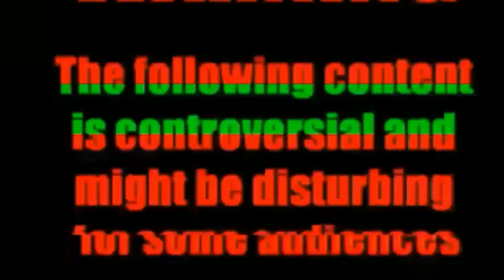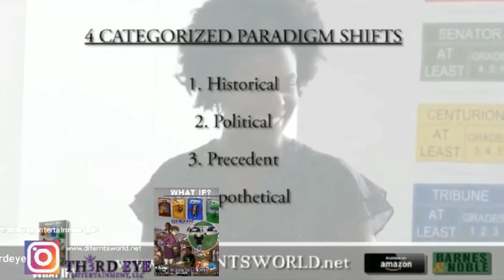Difernt's World 👸🏾🌏🧘🏾‍♀️🕉 (Pop Culture) Vlog- "M3GAN" MOVIE REVIEW🎭🎬📽🎥🏆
👋🏻👋🏼👋🏽👋🏾👋🏿Hey Everyone,

For today's vlog in Difernt's World 👸🏾🌏🧘🏾‍♀️🕉 it's Thursday so we're dropping our latest popculture we're doing our moviereview 📽🎬🎥 with a twist. We're taking a look at the AI. Movie M3GAN, "... a marvel of artificial intelligence, a lifelike doll that's programmed to be a child's greatest companion and a parent's greatest ally. Designed by Gemma, a brilliant roboticist, M3GAN can listen, watch and learn as it plays the role of friend and teacher, playmate and protector. When Gemma becomes the unexpected caretaker of her 8-year-old niece, she decides to give the girl an M3GAN prototype, a decision that leads to unimaginable consequences." In my opinion,💩💩💩 was off the chains, I'd give it a 10/10 . be sure to check it out on the peacock app!

Difernt's World👸🏾🌏🧘🏾‍♀️🕉
Come & Learn

Media Sources👇⬇️👇⬇️
"M3GAN" Movie Trailer
📽 Credit: Universal Pictures